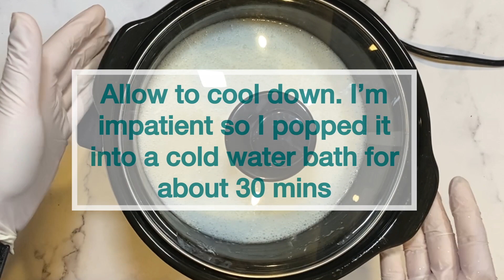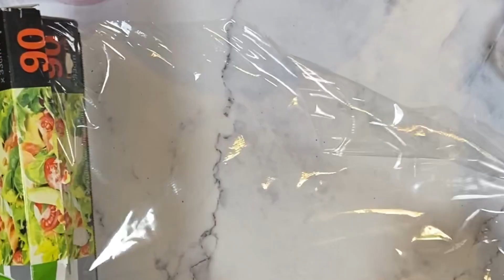DIY Sugar Scrubs from scratch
I was never a sugar body scrub kinda girl, that is, until I made my own. I figured I should try it out myself if we were going to sell it and WOW! Love at first scrub hahaha it’s such a luxurious feel ❤️ definitely now a fan. Let me know if you enjoy a good sugar scrub.

(Australia wide only)

DIYbathandbodyshop - Foaming bath butter recipe: